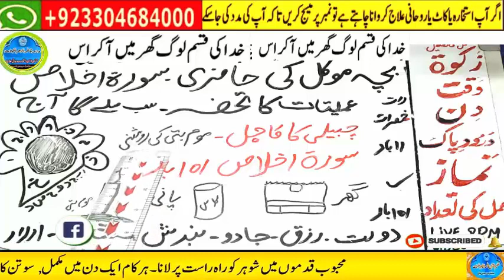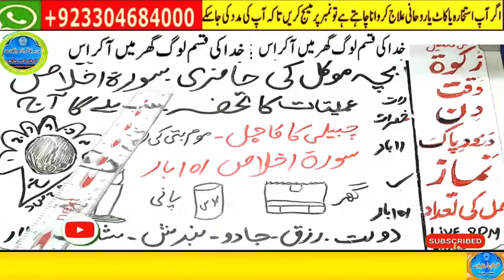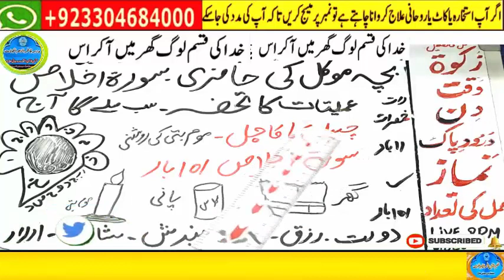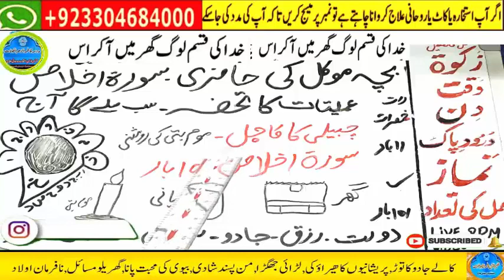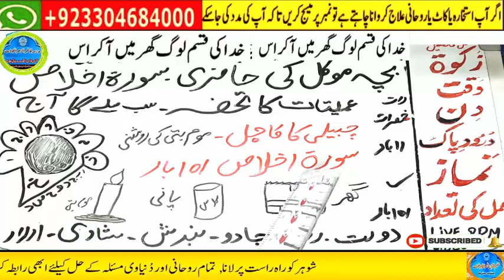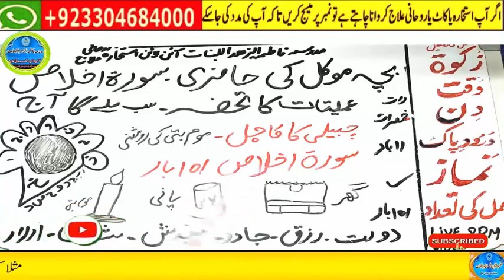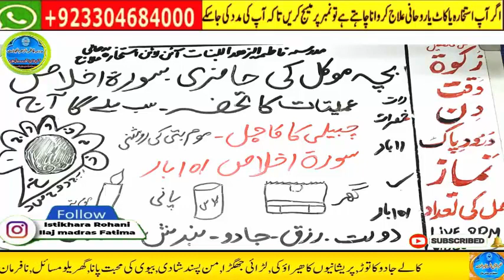wazifa for hajat | powerful wazifa | wazifa for any hajat | har hajat pori hone ka wazifa #